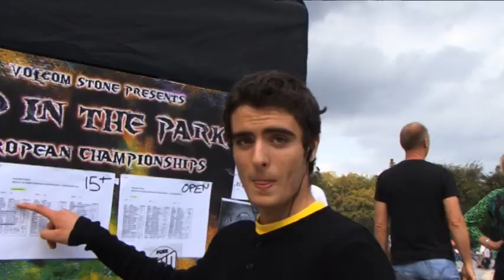Sergio Sánchez Volcom WITP European Final 2011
Sergio Sánchez from Spain, 5º position 15 & over.